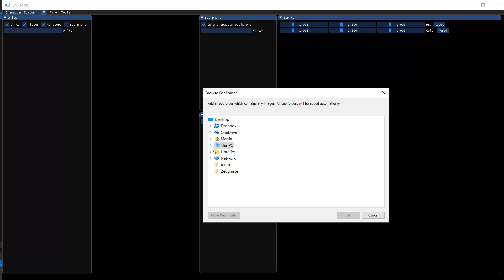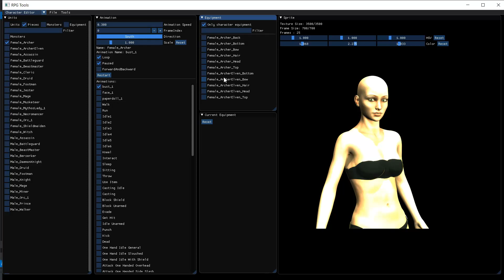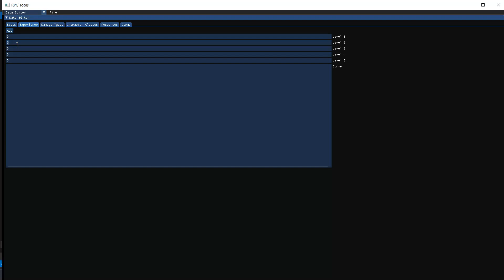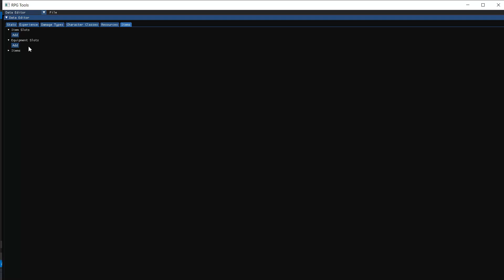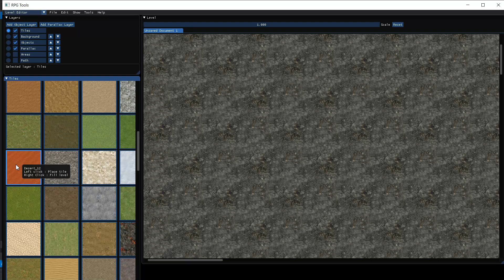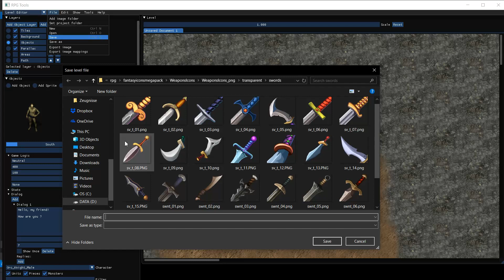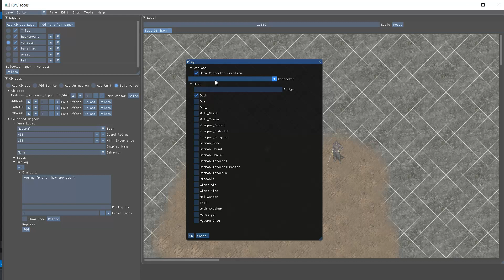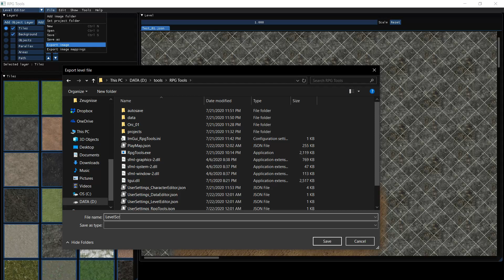RPGTools - Current state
In this video I will show you the current state of the RPG Tools I'm developing. It is still in an early stage but I wanted to give you an overview of what you can do with it right now.